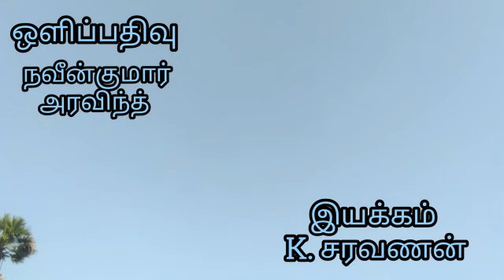Vithaikul Muthu Official Trailer - K.Saravanan | S.Mani | V.Naveen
விதைக்குள் முத்து

  இது ஒரு வித்தியாசமான கதை. தமிழ் நாட்டின் மாநில மரமான பனைமரம் பற்றிய ஒரு குறும்படம்.
பனைமரம் தமிழர்களின் அடையாளம். பனையின் வேர் முதல் நுனி வரை பயன் தருகிறது. எனவே இதற்கு ‘கற்பகதரு’ என்று பெயர். இதில் 801 பயன்பாட்டு பொருட்கள் இருப்பதாக ‘தாலவிலாசம்’ என்ற நுால் கூறுகிறது. பனைமரம் பல்லுயிர் களின் வாழிடமாக உள்ளது.

நாம் பயன்படுத்தும் காகிதத்தின் ஆயுட்காலம் நுாறு ஆண்டுகள். பனை ஓலையின் ஆயுட்காலமோ 400 ஆண்டுகள். பண்டைய கால இலக்கியங்கள் எல்லாம் ஓலைச் சுவடியில் எழுதப்பட்டன.

அப்படிப்பட்ட பனை மரத்தின் விதைப்பு முறையை பற்றி தெரிந்து கொள்வோம்.

வறட்சியான பகுதியில் குறிப்பாக துாத்துக்குடி, ராமநாதபுரம், விருதுநகர், சிவகங்கை மாவட்டத்தில் அதிகளவில் பனை மரங்கள் வளர்கின்றன.

‘அழகுப்பனை’ ஆண் பனை

நன்கு காய்ந்த பனங்கொட்டையை விதைத்தால் மூன்று மாதங்களில் பனங்கன்று உற்பத்தியாகும். நட்ட ஒன்பது முதல் பத்து ஆண்டுகளில் பருவத்திற்கு வந்து விடும்.

நீர்ப்பாசன வசதி இருந்தால் விரைவில் வளர்ந்து விடும். 120 ஆண்டுகள் வரை பயன் தரும்.

பத்து ஆண்டுகளுக்கு பிறகு தான் ஆண், பெண் மரங்களை அடையாளம் காண முடியும்.

ஆண் பனையை ‘அழகுப்பனை’ என்றும், பெண் பனையை ‘பருவப்பனை’ என்றும் குறிப்பிடுவர். ‘பாளை’ மட்டும் வெளியே நீட்டிக் கொண்டிருக்கும் பனை ஆண் பனை. இதில் நுங்கு காய்க்காது. பெண் பனையில் மட்டும் தான் நுங்கு காய்க்கும். பெண் பனையில் ஆண் பனையை விட கூடுதலாக பதநீர் கிடைக்கும்.

மரம் ஒன்று பலன் ஏராளம்
ஒரு மரத்தில் ஒரு ஆண்டுக்கு நான்கு புது ஓலைகள் வளரும். நான்கு பழைய ஓலைகள் கீழே விழும். ஆறு முதல் 12 பாளைகள் தள்ளும். 100 முதல் 120 பனம் பழங்கள் காய்க்கும்.

சராசரியாக ஒரு மரத்தில் இருந்து ஆண்டுக்கு பனை சீசனில் 150 லிட்டர் பதநீர் கிடைக்கும்.

நுங்கு 8 முதல் 10 குலைகள் இருக்கும். ஒரு குலையில் சராசரியாக 20 பனங்காய்கள் இருக்கும். நுங்கு வெட்டாவிடில் பனம் பழமாக பழுத்து கீழே விழும்.

நான்கு மாதத்தில் பனங் கிழங்குகள் கிடைக்கும். ஒரு பனை மரத்தில் இருந்து ஆண்டுக்கு 5,000 முதல் 6,500 ரூபாய் வரை வருமானம் உண்டு. ஏப்ரல் – அக்டோபர் வரை ஆறு மாதங்கள் பனை சீசன் காலங்கள். மார்ச் கடைசியில் பாளை விழும்.

நீர் வளம் காக்கும் பனைகள்

கண்ணுக்கு தென்பட்ட அந்த மாதத்தில் மரத்தில் ஏறி பாளையை இறுக்கி விட வேண்டும். அப்பொழுது தான் பதநீர் கிடைக்கும்.

கம்போடியா நாட்டில் அதிகளவில் பனை மரங்கள் காணப்படுகின்றன. எங்கு திரும்பினாலும் பனை மரங்களும், பனை ஓலையால் செய்யப்பட்ட கைவினை பொருட்களை காண முடியும். கம்போடியா நாட்டு மக்கள் பனை மரத்தை பொக்கிஷமாக பாதுகாத்து வருகிறார்கள்.

நாம் மறந்த, பனை மரத்தை அதன் பெருமை கருதி ஆசை, ஆசையாய் வளர்த்து வருகிறார்கள். சாலை ஓரங்கள், கண்மாய்க்கரை ஓரங்களில் அதிகளவில் பனை மரங்களை நட்டு மண்ணரிப்பை தடுக்க வேண்டும்.